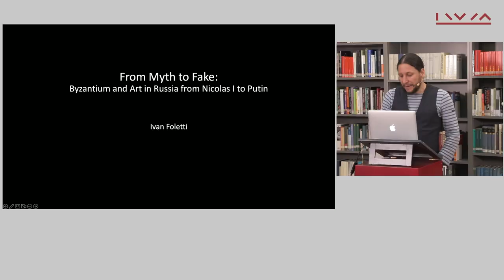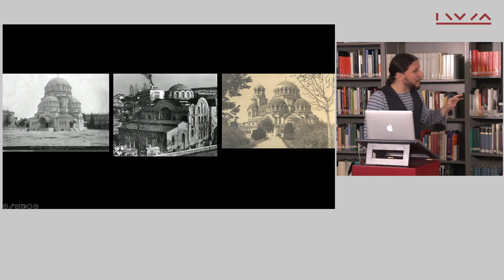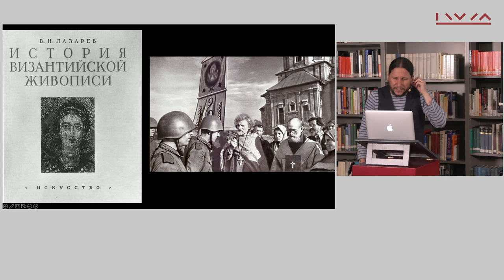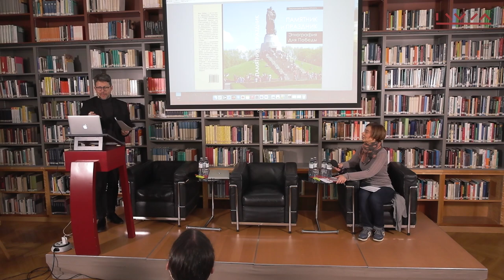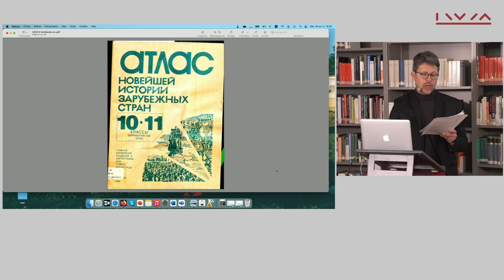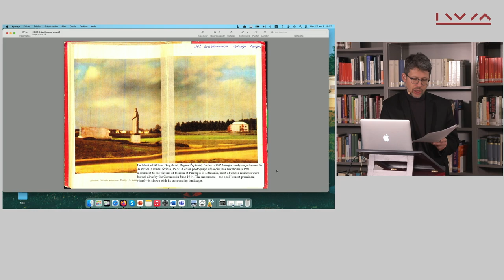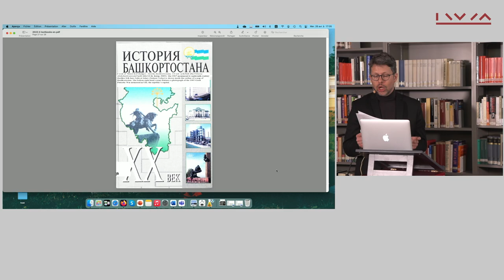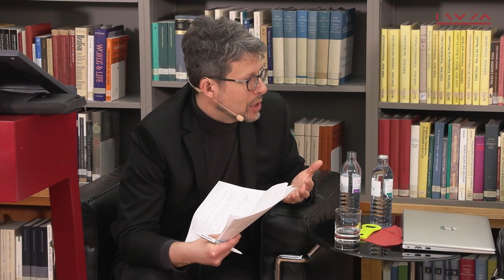Reading Russian Philosophy in the Age of Putin: Visual Thought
Joint Lecture with Ivan Foletti and Mischa Gabowitsch

From Myth to Fake: Byzantium and Art in Russia from Nicholas I to Putin

Russian imperialism has been a much-discussed notion in the last twelve months, but one that is also part of the cultural history of the states that have been in the territory of present-day Russia for centuries. The purpose of this talk was to demonstrate how imperialist ambitions have been systematically promoted over the last two centuries through the imaginary medieval and Byzantine past. Primarily, elements of material and visual culture will be presented, as well as texts that demonstrate how from Nicholas I to Alexander III and from Stalin to Putin, the country’s elites have instrumentalized its past to build futures increasingly distant from reality.

Ivan Foletti is a professor of art history and Head of the Centre for Early Medieval Studies at the University of Brno.

Icons of Immortality, Pictures of Patriotism: Images of War Memorials in 450 Soviet and Post-Soviet Textbooks

Unsurprisingly, textbook analysis has traditionally meant an analysis of texts. Yet, visual elements are no less important, especially for constructing an affective relationship with history and its traces in the present. Mischa Gabowitsch’s talk was based on a bibliographical data set of over 2,600 history textbooks from the post-1945 Soviet Union and eleven out of its fifteen successor states. Among these, it analyzed the illustrations used in 450 books that cover the period of the Second World War. Arguing against a reduction of history-related visuals to a “narrative,” it seeked to contribute to analyzing the visual grammar of history textbooks. In doing so, it looked specifically at how such textbooks depict war memorials. Decontextualized presentations of memorials located outside the former Soviet Union turn them into timeless icons experienced via familiarity-as-recognition; memorials shown with surrounding landscapes or on maps turn them into intimately known markers of a Sovietized local identity.
Since the collapse of the Soviet Union, the mode of visual presentation of war memorials in textbooks has greatly diverged between successor states. Whereas Soviet memorials are no longer shown at all in textbooks in, e.g., Estonia, in Russia, pictures of a number of iconic monuments have been turned into the central visuals embodying twentieth-century world history, turning the Soviet victory over Nazi Germany into a pivotal event of almost transcendental significance.

Mischa Gabowitsch is a historian and sociologist currently working on an FWF-funded research project and is a fellow at the IWM.